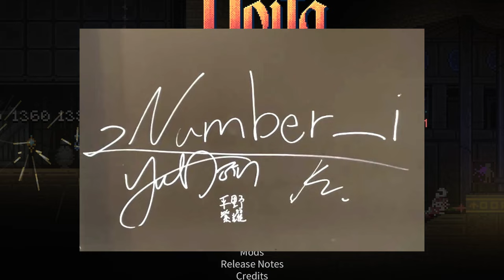【平野紫耀】5月27日にはミニアルバム「No.O -ring-」(Number_I)が発売です！ミニアルバムのリリースがもたらす新たなる可能性とは？衝撃の予想がここに！